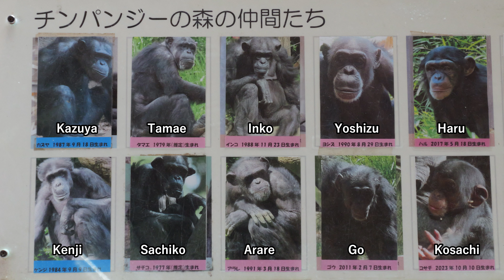ついに妹のコサチと遊んだハルちゃん 💗💗 よこはま動物園ズーラシア チンパンジー 202405